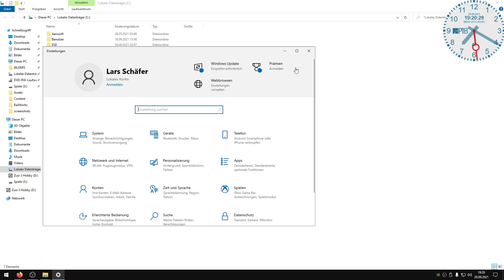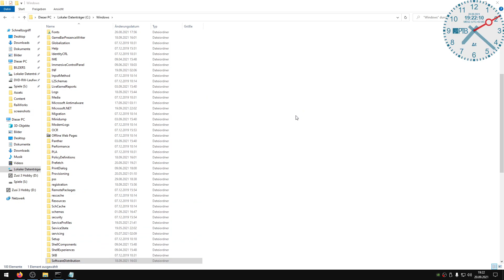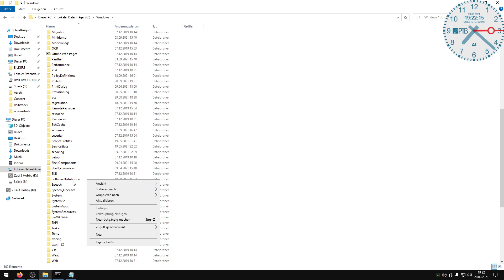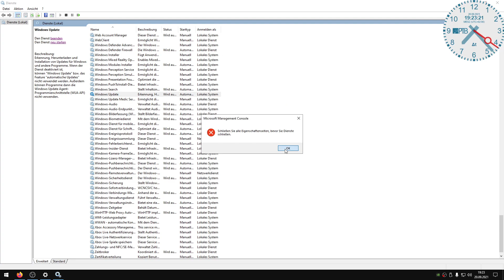Windows 10 update reparieren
net stop wuauserv net start wuauserv Eingabeaufforderung